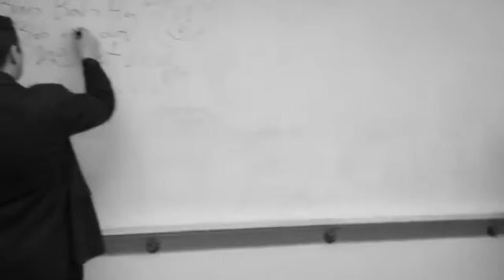BTMA II system